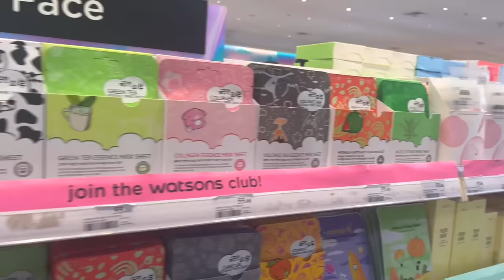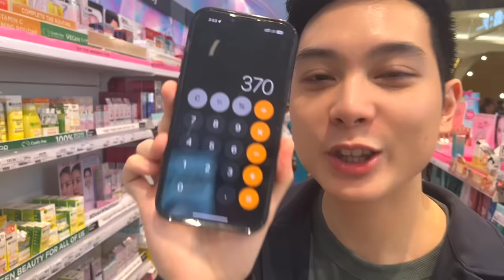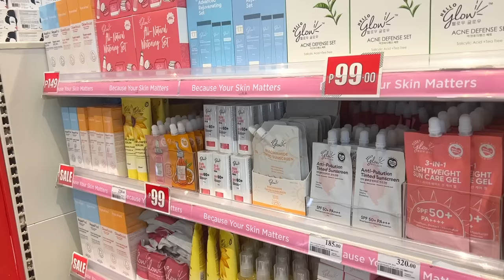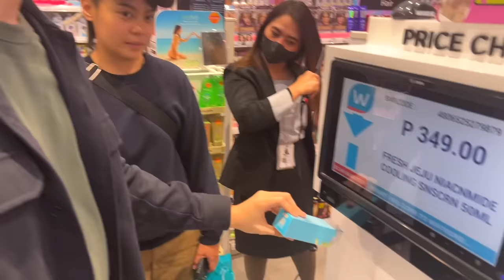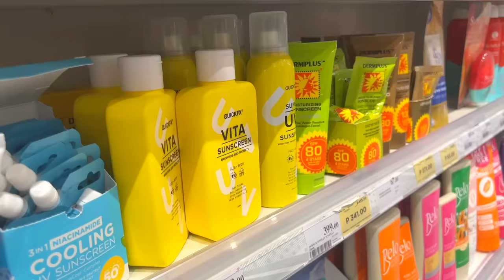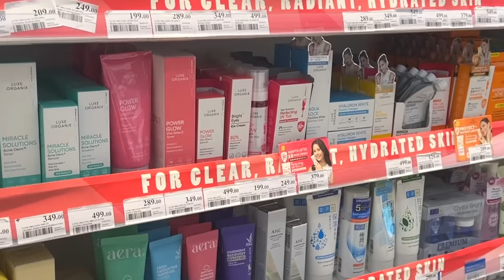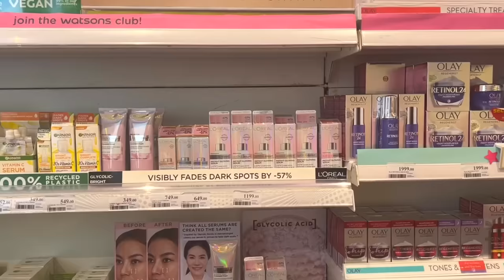P1000 DAY & NIGHT Skincare Routine from WATSONS? 🤔🛍 (Filipino) | Jan Angelo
Kaya ba sa 1000 PESOS ang isang DAY & NIGHT Routine sa Watsons? Find out as we take on the challenge in our first ever skincare shopping video!

💛  Dr. Sensitive Cleansers*
Tea Tree + Aloe Vera Pimple Relief

❄️  Fresh Skinlab Jeju Aloe Ice Cooling Sunscreen*
50ml

💛 Dr. Sensitive Retinol + Ceramide Serum*